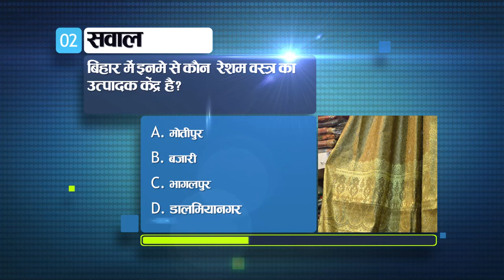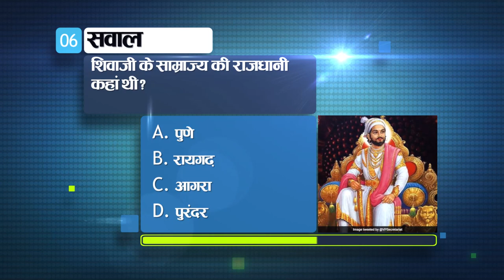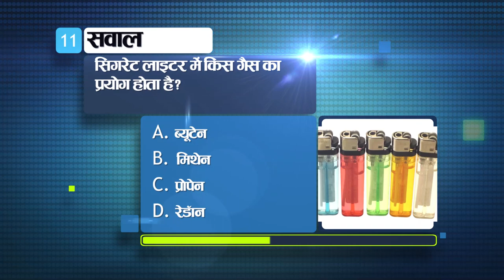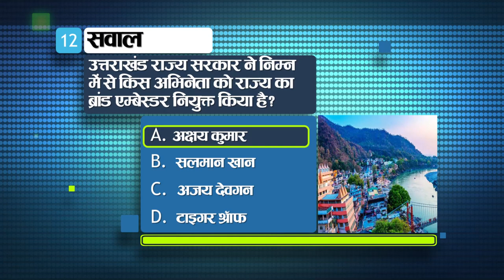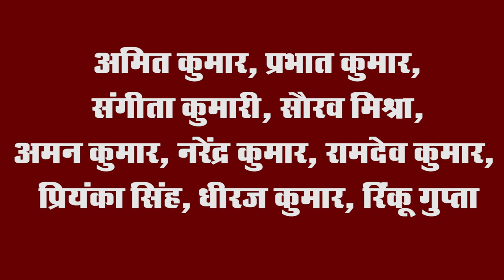Get Today General Knowledge for other competitive examinations like BPSC,BiharPolice,Daroga and SSC.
1- Which lawyer of Bihar had given up his profitable practice during the non-cooperation movement?

Jai Prakash Narayan
Rajendra Prasad
Sahajanand Saraswati
Rajkumar Shukla

Ans. b. Rajendra Prasad

2. Which of the following is the manufacturing center of silk cloth in Bihar?

Motipur
market
Bhagalpur
Dalmiyanagar

Ams. c. Bhagalpur

3. What is North Bihar famous for?

agricultural prosperity
heavy industry
Flooding
Dry

Ans. c. Flooding

4. Which dynasty's rule was established in India after the invasion of Timur?

Lodi dynasty
Sayyid dynasty
Tughlaq dynasty
Khilji dynasty

Ans. b. Syed Bansh

5. Who was the Mughal emperor who condemned the practice of Sati?

Babar
Humayun
Akbar
Jahangir

Ans. c. Akbar

6. Where was the capital of Shivaji's empire?

Pune
Raigarh
Agra
purandar

Ans. B. Raigarh

7. Indian Constitution is divided into how many parts?

16
24
25
22

Ans. d. 22

8. In which country the parliamentary system of government was first developed?

Britain
Belgium
France
India

Ans. A. Britain

9. In which of these states the Sixth Schedule of the Constitution does not apply?

Assam
Meghalaya
Tripura
Manipur

Ans. d. Manipur

10. Which of these elements is found in all organic compounds?

Carbon
calcium
nitrogen
oxygen

Ans. a. Carbon

11. Which gas is used in cigarette lighter?

butane
methane
propane
radon

Ans. a. butane

12. Which of the following actor has been appointed by the Uttarakhand state government as the brand ambassador of the state?

a. Akshay Kumar
b. Salman Khan
c. Ajay Devgn
d. Tiger Shroff

Ans. a. Akshay Kumar

13. BCCI President Sourav Ganguly has laid the foundation stone of the world's third and second largest cricket stadium in India at which of the following places?

a. Delhi
b. Patna
c. Jaipur
d. Lucknow

Ans. c. Jaipur

14. Where is the headquarters of the International Court of Justice?

The Hague
New York
Geneva
Paris

Ans. a. The Hague

15. Who is the head of the National Security Committee?

home Minister
 Prime minister
President
Vice President

Ans. b. Prime minister